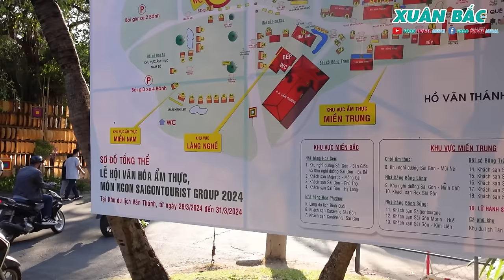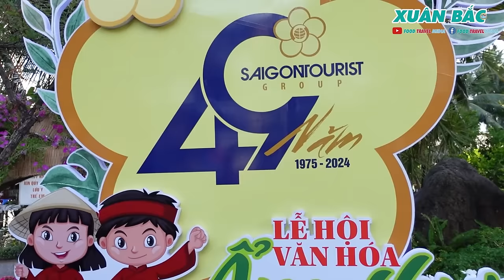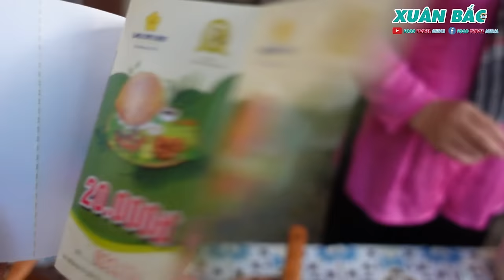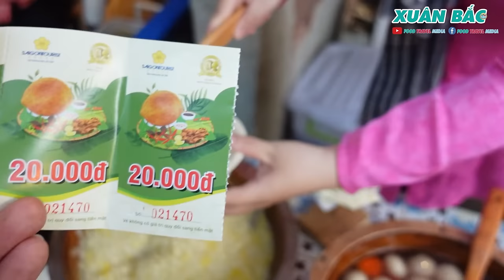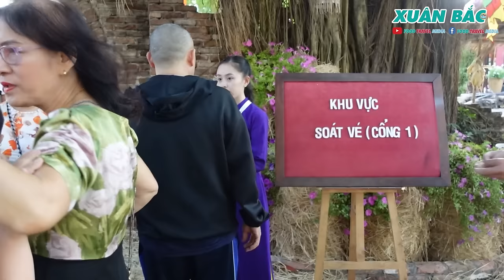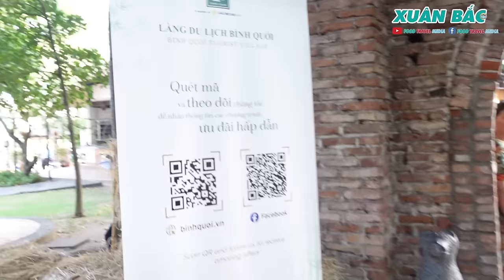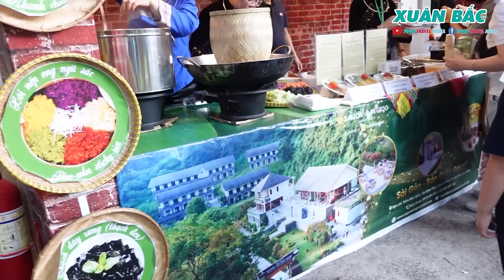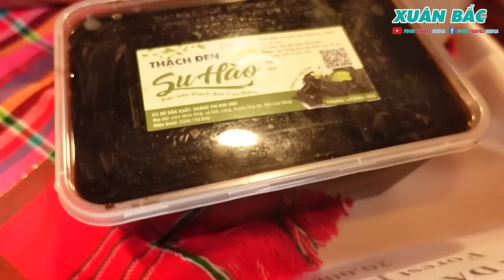CHƯA TỪNG THẤY LÀNG NGHỀ ĐẬU HŨ LÀM THỦ CÔNG ĐÃI BÀ CON ĂN UỐNG NO NÊ 3 NGÀY LIÊN TỤC KHÔNG GIỚI HẠN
🌍Địa chỉ: 48/10 Đ. Điện Biên Phủ, Phường 22, Bình Thạnh
💰Giá Từ: 200k / vé vào cổng
🧭Mở bán: 16h - 23h ( ngày 28,29,30 / 3/ 2024 )

Menu còn nhiều món rất hấp dẫn khác nữa Quý vị và các bạn hãy ghé để trải nghiệm và thưởng thức Món Chay nhé !

Note : Đừng quên Món Ăn ngon sẽ ngon hơn nữa nếu chúng ta chia sẻ Món Ăn Ngon tới mọi người để cùng nhau Ăn Chay tốt cho sức khoẻ nhé cả nhà ! Xb kính chúc cả nhà ngon miệng
♥️ Cám ơn mọi người đã yêu thương ủng hộ kênh FOOD TRAVEL MEDIA !!!
FOOD TRAVEL MEDIA IS THE CHANNEL OF XUAN BAC, WISHING TO BRING THE VALUE VIDEOS
⛔ NOTE: WHEN SENDING REMEMBER TO LEARN INFORMATION, THANK YOU SO MUCH © Bản quyền thuộc về FOOD TRAVEL MEDIA